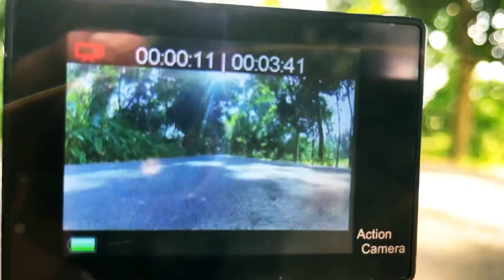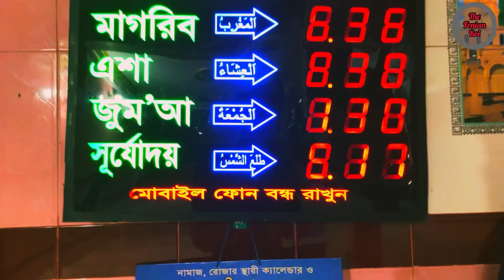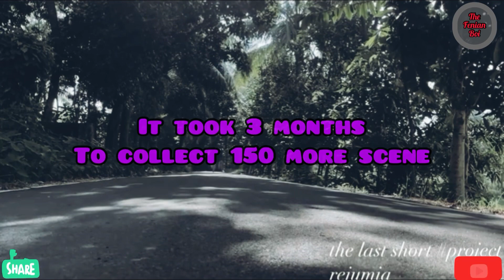Rejumia (the golden village) | my village |Chhagalnaiya| Feni |The Fenian Boi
Hello Rejumian, I am bringing to you the beauty, majesty, heritage of your own area with houses - mosques - schools and symbols of natural beauty along with the historic Rejumia Bridge. So friends enjoy the video and share it on your facebook profile.

And bless us by sharing this videos to your family and friends

Thank you all.. Stay stuned with us
And  keep us in your prayers..